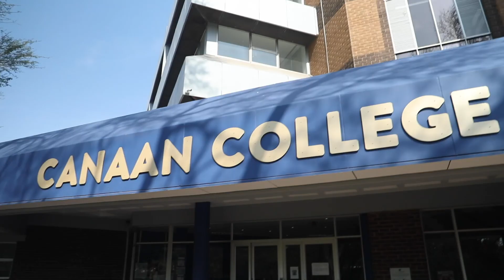Canaan College - Intermediate Phase (Gr 4 - 7) Virtual Tours